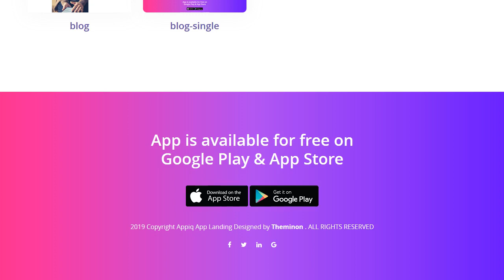Appiq - App Landing Page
Appiq - App Landing Page is a responsive App landing page designed for app showcase. Anyone can use this template showcase any product and customize as his wishes.There are 2 home page variations
We are sure that you will fall in love on this template.

If you are wondering to build your online Marketing/Business landing page this is the perfect template for you

Template Features

* Clean and unique design
* Google fonts support
* FontAwesome support
* Fully responsive
* HTML5 & CSS3 Validated
* Full browsers compatibility
* Mailchimp integreted
* Well documented

Included files

* HTML Files
* CSS Files
* JS files
* PHP file
* Documentation in HTML

* Html files
* Supporting css, js & other files
* Documentation

Support

PLEASE NOTE:

Images are used only for demo purpose and not included in the download file